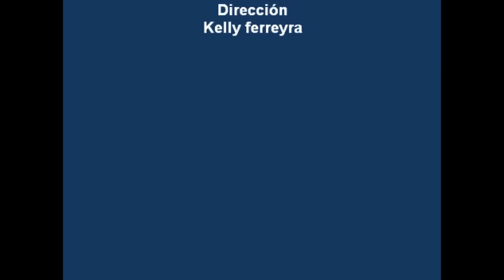Choque y heridos en ruta N° 12, Iguazú